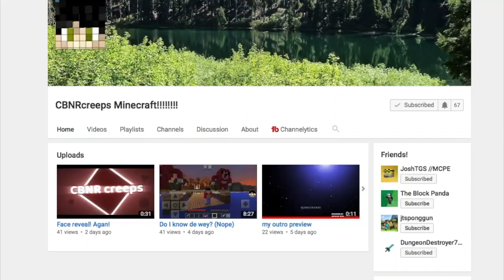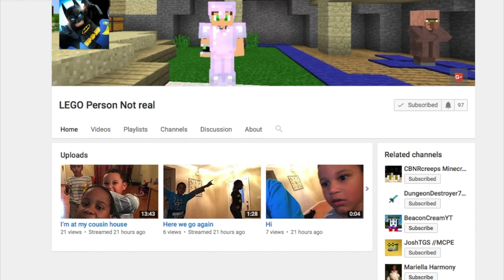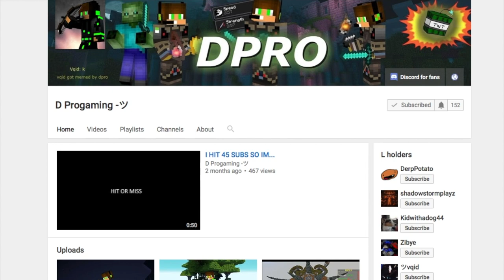Shout-out Saturday #5!!! Gain active Subscribers and Grow your Channel 2018!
Shout-out Saturday is a series on my channel to help YOU guys grow your channels! I started this series because a lot of you guys were asking for shout-out so I decided to start a series.

Shout-outs

🎵 MUSIC